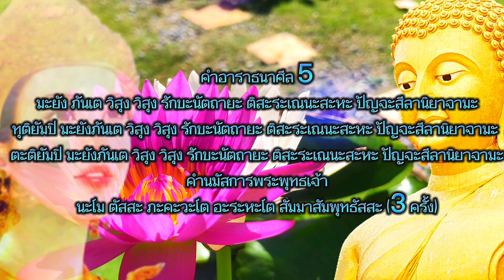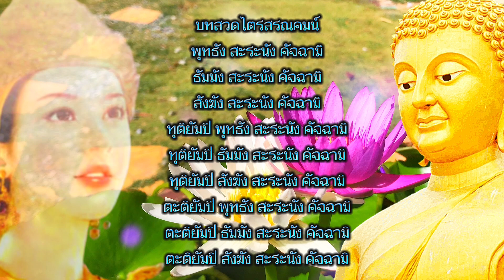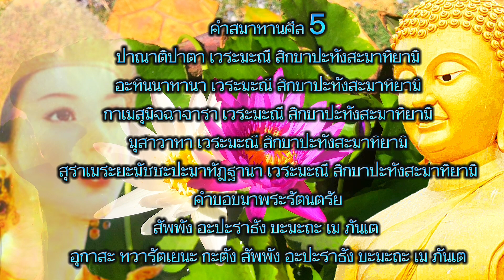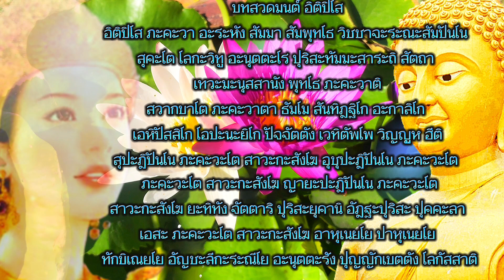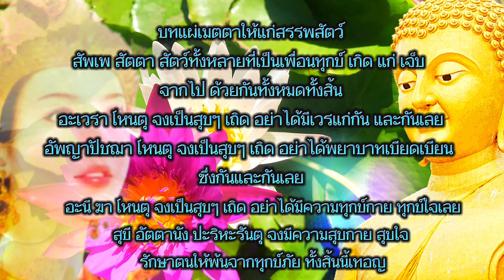ไม่มีเวลาไปทำบุญ สวดบทนี้ 5 นาที ก่อนนอน พุทธคุณสูงมาก